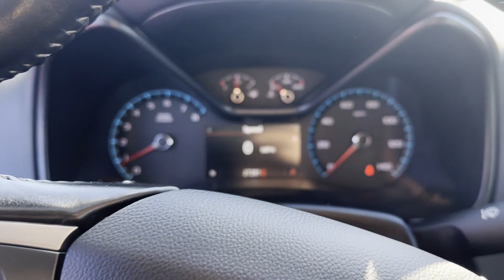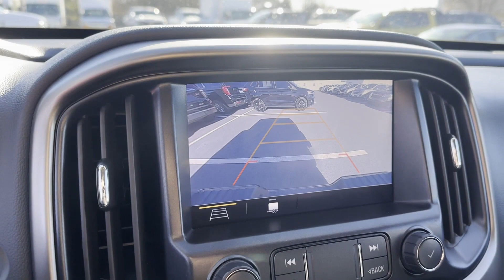2022 Chevrolet Colorado 4WD Z71 Sterling, Leesburg, Vienna, Chantilly, Fairfax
2022 Chevrolet Colorado 4WD Z71 1GCGTDEN6N1251818 Video

This 2022 Chevrolet Colorado 4WD Z71 1GCGTDEN6N1251818 is full of phenomenal features such as: